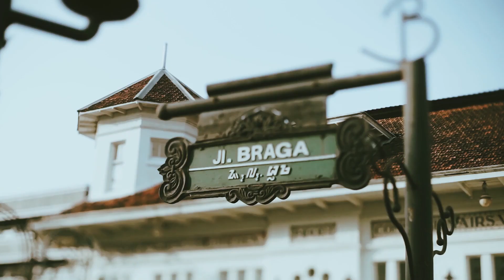PREWEDDING OKTAVIKA PUTRI & FAKHRI HUSAINI - BRAGA, BANDUNG